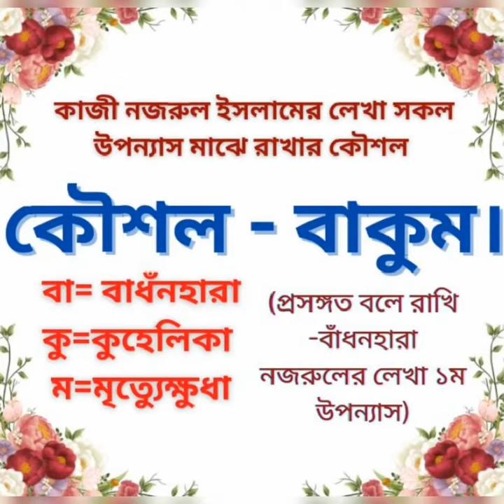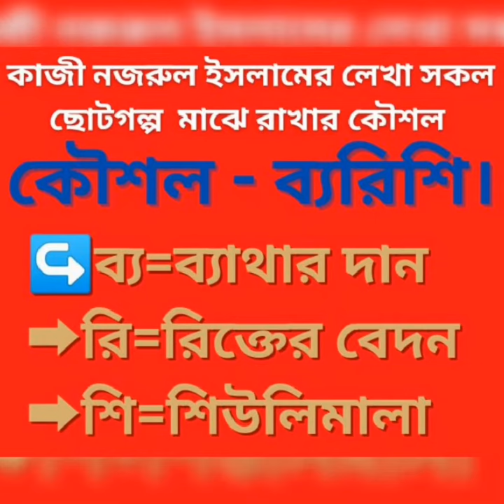নজরুলের সৃষ্টি সকল কর্ম মনে রাখার দুর্দান্ত কৌশল। না দেখলেই মিস।🥰 Entertainment center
In This video I am going to show How to learn creativity of Nazrul.